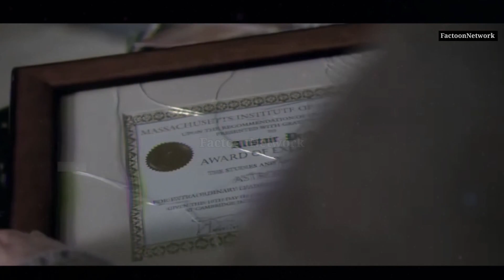A Man Uses Time Travel To Kill Everyone | Latest Time Travel Movie Explained In Hindi 2023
Hello Guys, Aaj Ki video me Hum Recap Krenge Time Travel Series Fringe ka.

Fringe Sci-Fi Time Travel Space Thriller Movie Explained in Hindi, Latest Hollywood Movie 2022 Hindi Voice Over, Summarize, Science Fiction Time Travel Space Series, Time loop Movie, Parallel Earth, Multiverse Concept Movie

Inspired By- veetalk and bollywood silver screen

All Credit goes to respective owners of Copyright Disclaimer Under Section 107 of the Copyright Act 1976, allowance is made for "fair use" for purposes such as criticism, comment, news reporting, teaching, scholarship, and research.